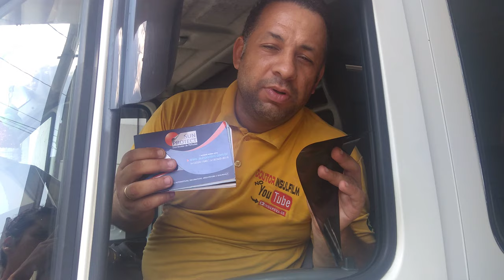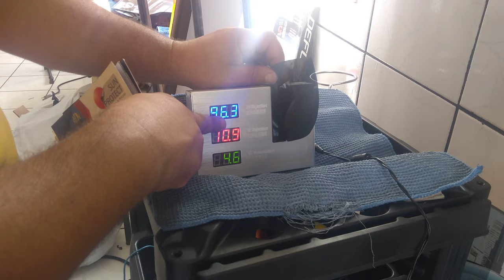Van escolar Películas Insulfilm G5 sunprotect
contato para comprar o filme :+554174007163
Películas Insulfilm G5 sunprotect van escolar